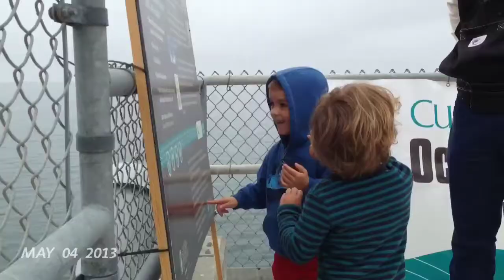1secondeverday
December 11, 2012 - June 20th, 2013